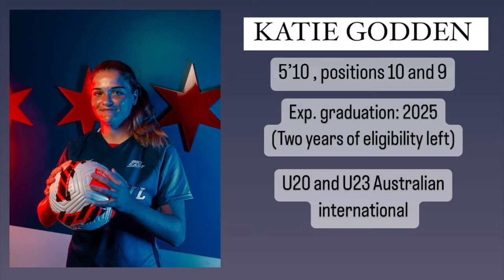Katie Godden - Sophomore Highlights